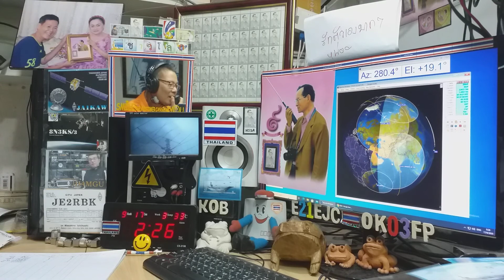VU2LBW ssb qso with E21EJC on Satellite DOSAAF-85 (RS-44) 17 SEPTEMBER 2020